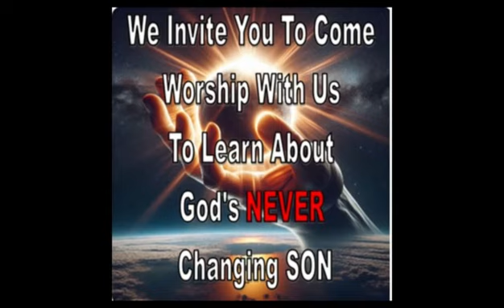Evening Message ~ Wake UP! ~ Jonah 1:1 ~ April 7, 2024